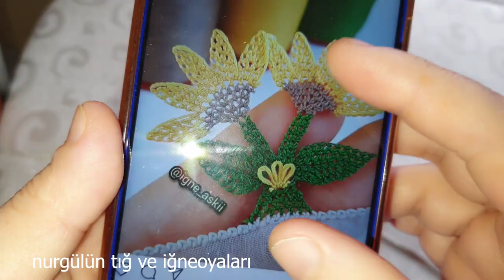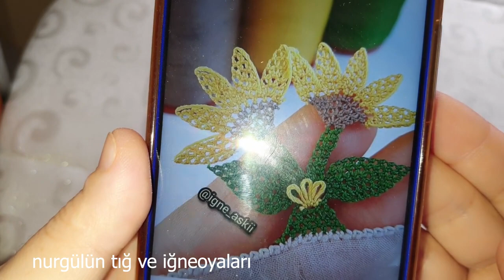1233#crochet#puntillas#kinitting#handmade#TIĞOYASI# AY ÇİÇEĞİ MEVLİDÖRTÜSÜ HAVLUKENARI BÜYÜKMODEL